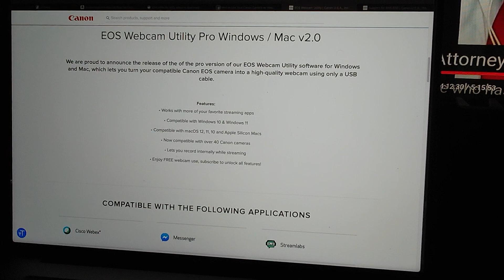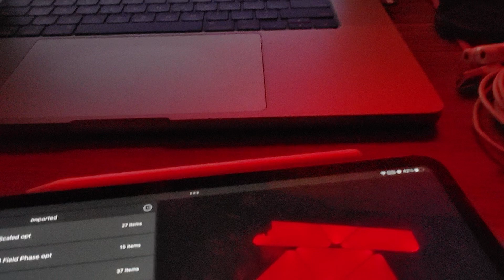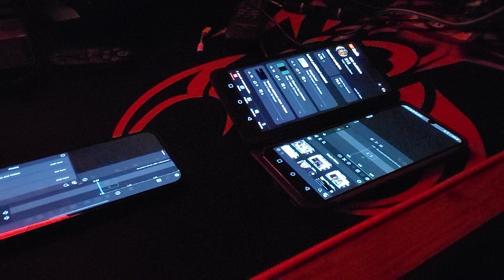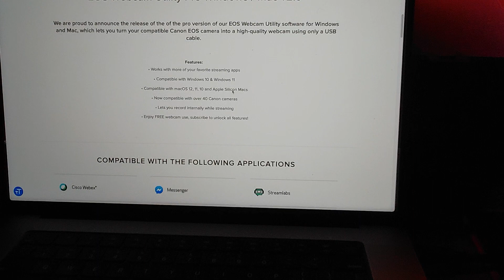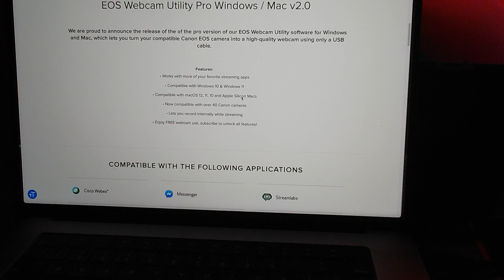LumaFusion Shootout Delayed 🥴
So after upgrading my workstation apparently I lost my EOS utility functionality with the new Macbook Pro and my old Canon EOS 60D.

I will be recording the shootout as if it were a regular video versus doing a live stream. 🥴